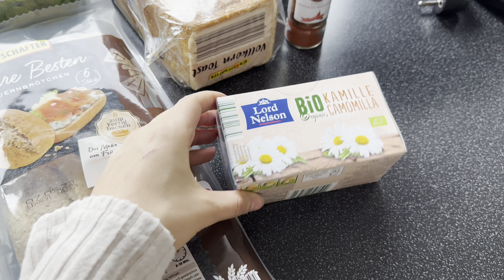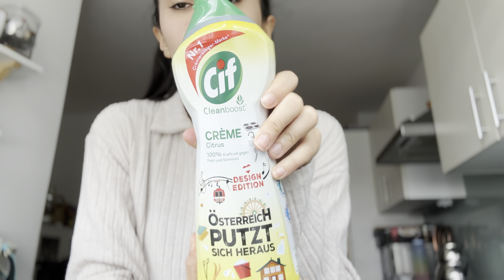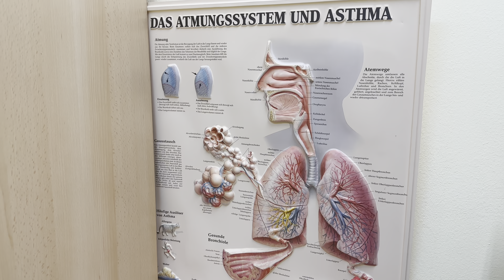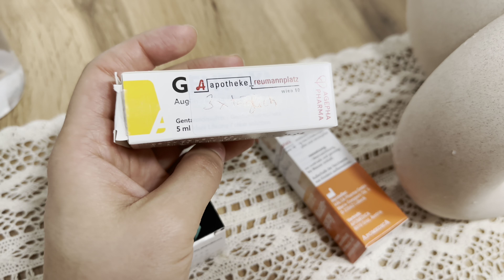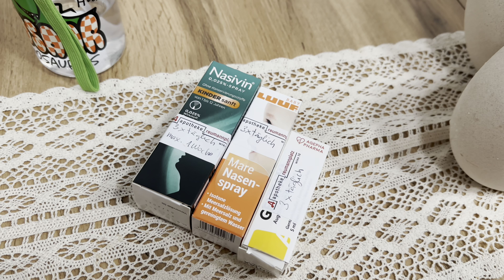DOKTORA GÖTÜRDÜM😔HAKLISINIZ😩BİPA ALIŞVERİŞİM🛍️IFTAR MENÜSÜ🥰ŞİPŞAK MAKARNA & KÖFTE CORBASI👩🏻‍🍳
Merhabalar yeni bir Videoya hoşgeldiniz iyi seyirler dilerim💘🧿